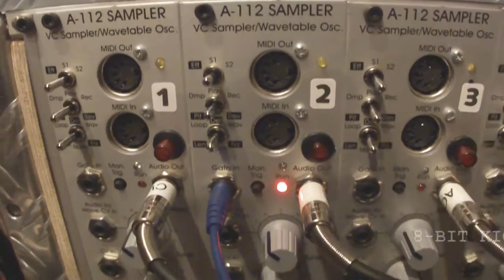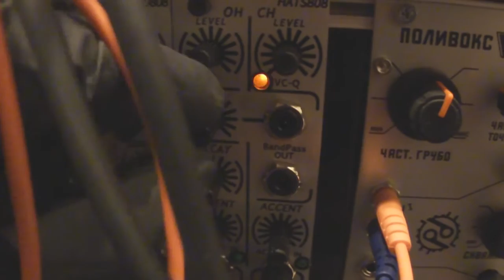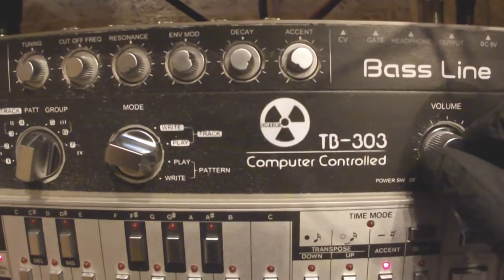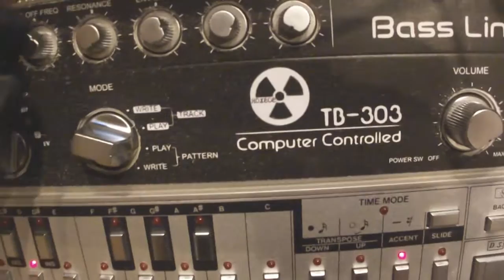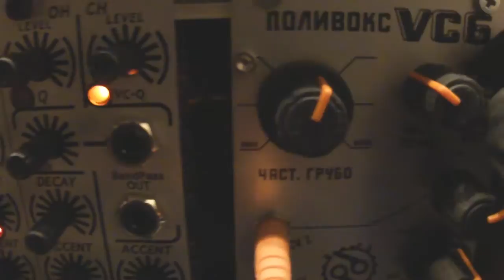POLIVOKS VCO BASSLINE DEMO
THE HARVESTMAN POLIVOKS VCO, PITTSBURGH MODULAR GENERATOR,DOEPFER A 112,MAKE NOISE MOD DEMIX,TB 303,MFB DUAL ADSR,
DOEPFER A 134 PAN,MFB MICROZWERG,ACID,DOEPFER A 161 CLOCKSEQUENCER